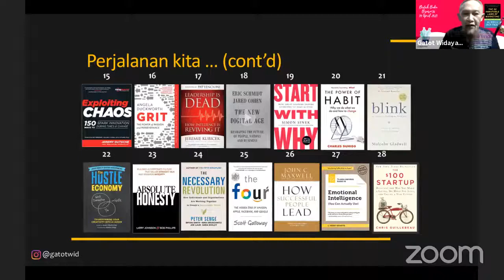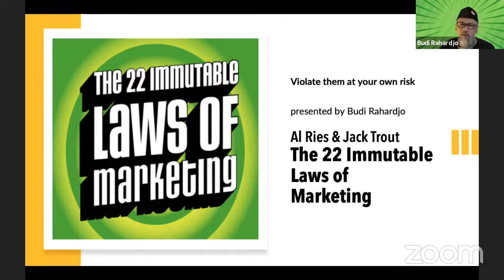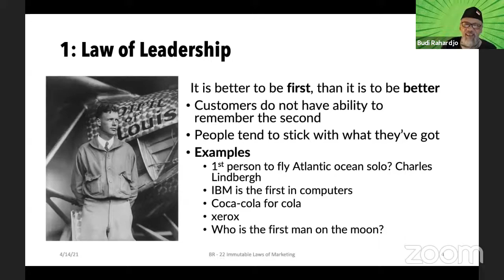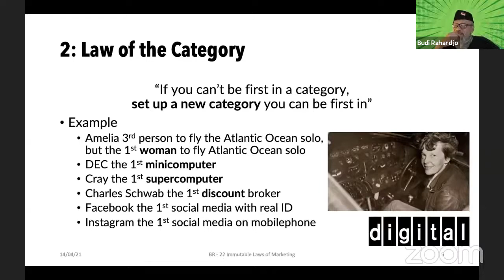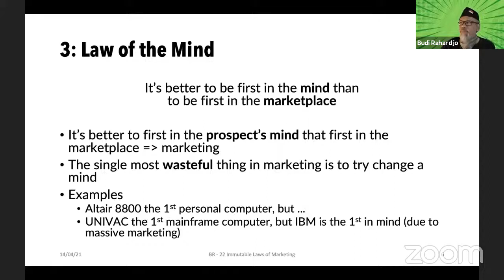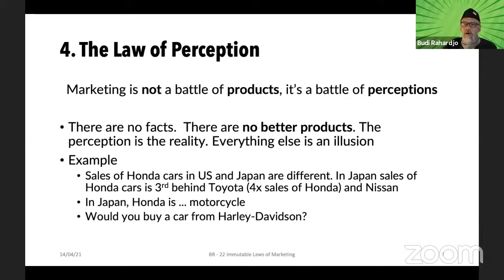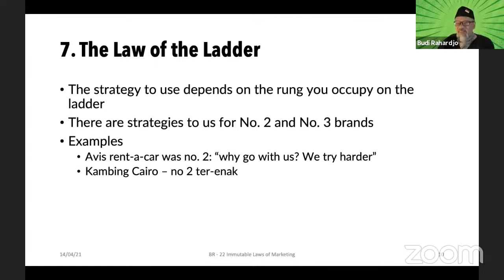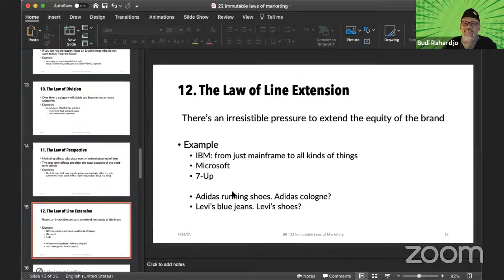BREED # 36 The 22 Immutable Laws of Marketing | Budi Rahardjo